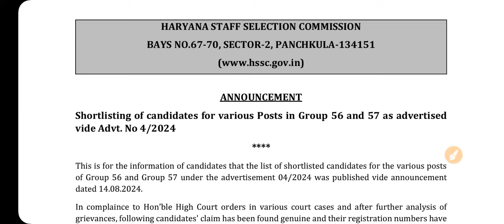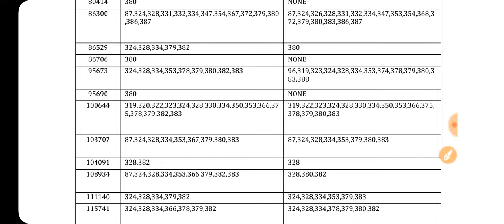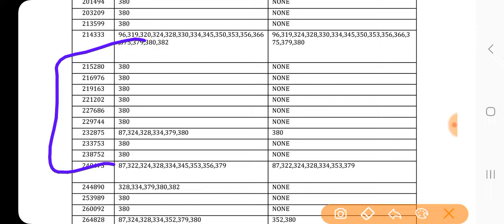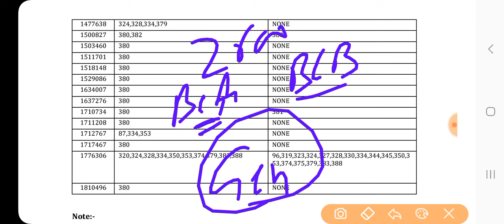HSSC Latest Update !! Group 56 57 New List !! Group D Portal !! Group D 2600 Vacancy